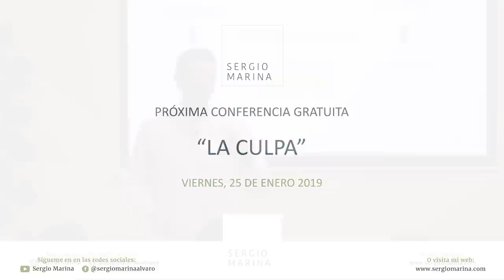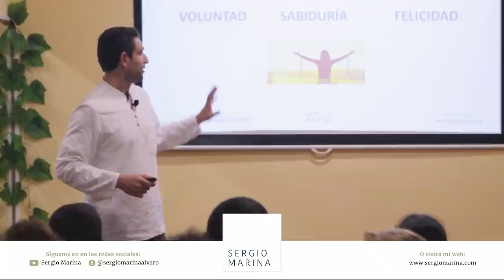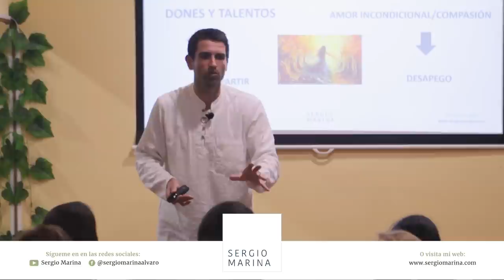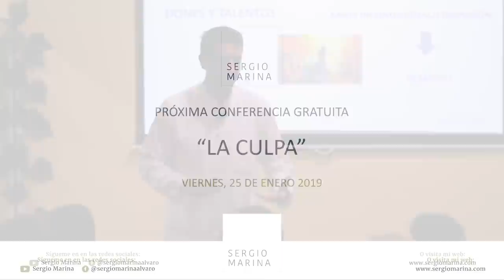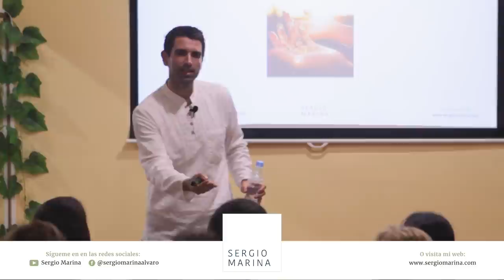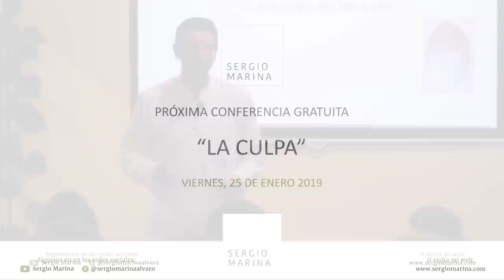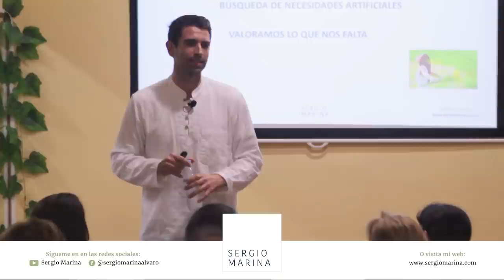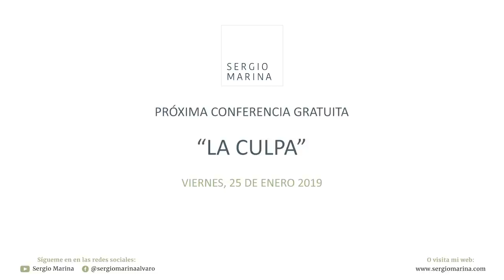Ho'oponopono y la abundancia | Dr.Sergio Marina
Sergio Marina en esta conferencia nos invita a recuperar el verdadero valor de la abundancia y a tomar consciencia de nuestra relación actual con el dinero. Gracias a ho’oponopono, permitimos que nuestra divinidad, pueda transmutar en una frecuencia más amorosa, todas esas creencias limitantes, negativas y dolorosas que nos impiden sentirnos plenamente merecedores.

: Libro "Del miedo a la libertad: La liberación del alma a través del Ho'oponopono"

Para charlas y conferencias reserva tu plaza llamando a DELFIS al